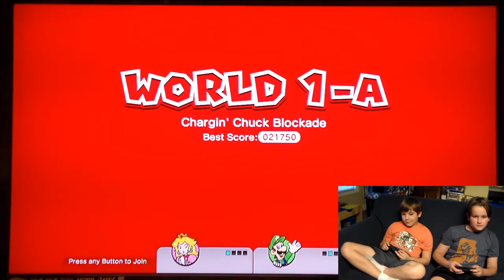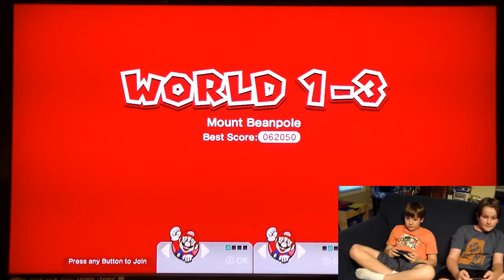Gaming with Stephen and Stanton Episode 1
Episode 1 of Gaming with Stephen an Stanton! Stephen and Stanton play Super Mario 3D World.